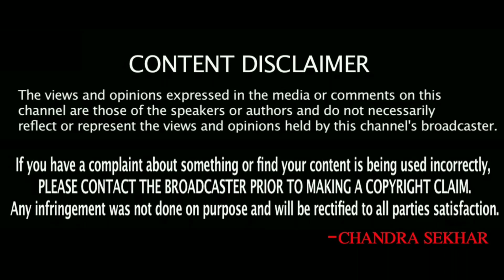Gulf News Telugu Today | Kuwait Gulf News in Telugu | SukanyaTv Telugu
news repoting teaching scholorship and reserch.
that might othrwise be infringging Non Profit
educationalor personal use tips the balance in favor